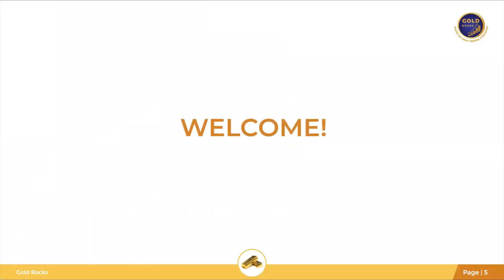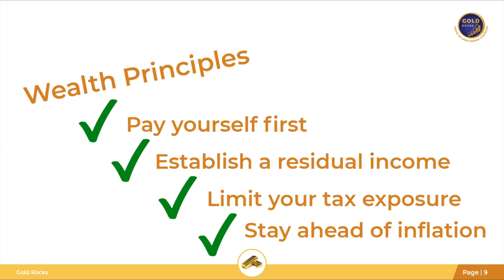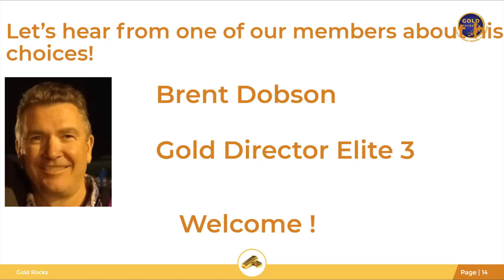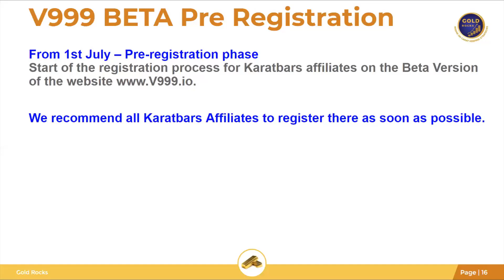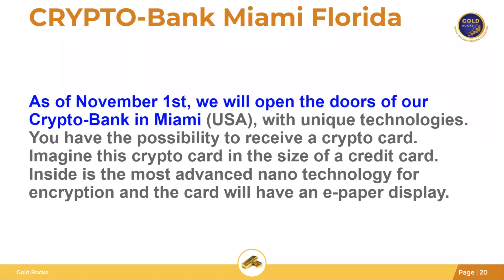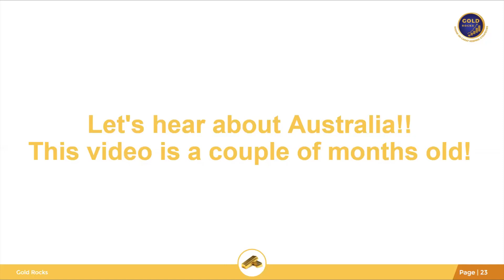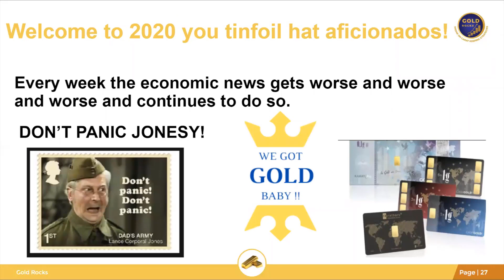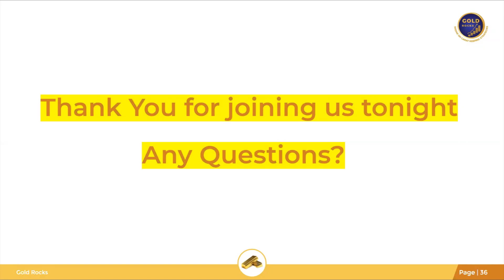54 GOLD Monday 6 7 20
An update on the new direction from Karatbars and the news from the team.
KBC reduction offer and other news.